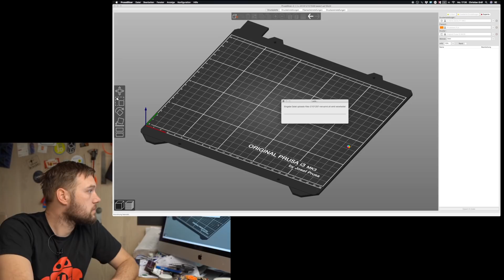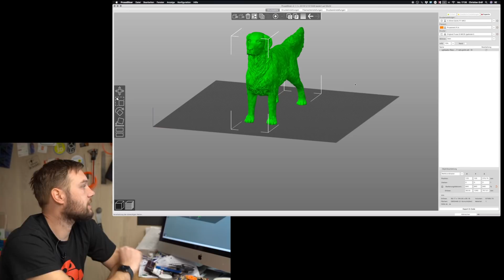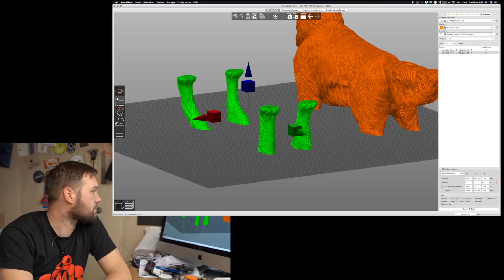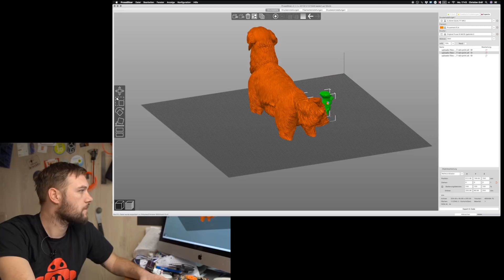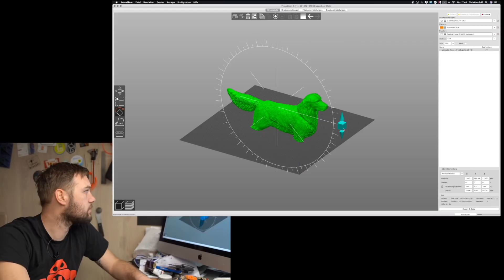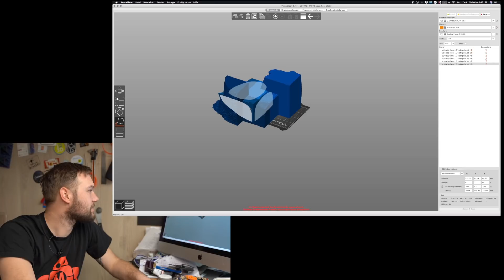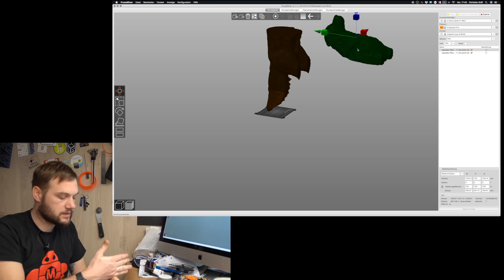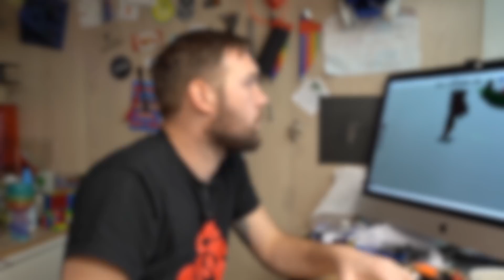Mein bisher größtes gedruckte Objekt.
Vor ein paar Tagen wurde ich nach meinem bisher größten gedruckten Objekt gefragt und hatte keine so richtige eindeutige Antwort. Jetzt habe ich sie. Mein GOLDEN RETRIEVER.

Auch gerne mal auf meiner Amazon Wunschliste vorbei schauen.

VIELEN DANK.

So erreicht Ihr mich:

Kategorie
Unterhaltung